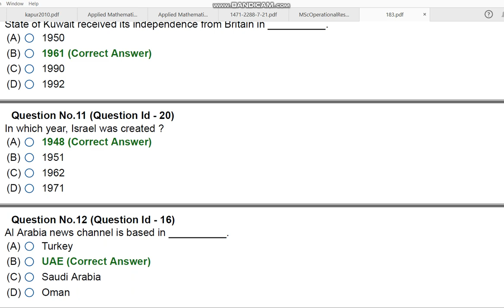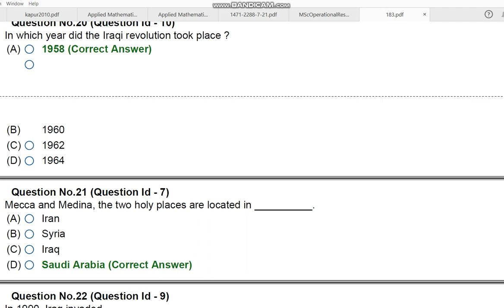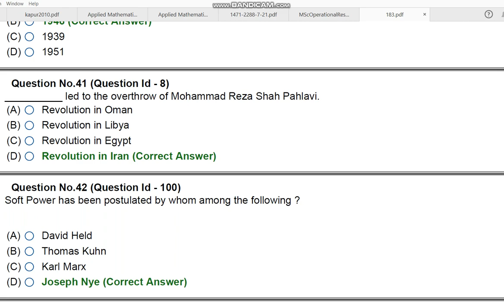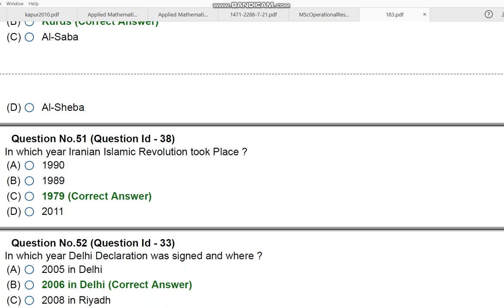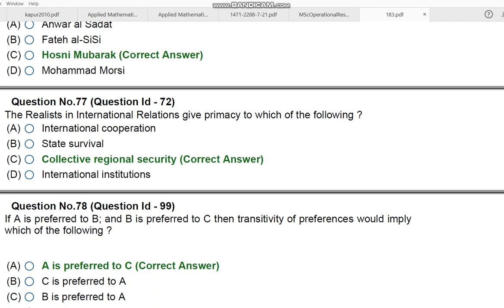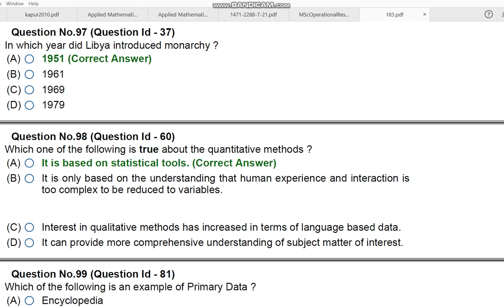JNU MPhiL WEST ASIAN STUDIES 2020 ENTRANCE PAPER BY HITESH KUMAR